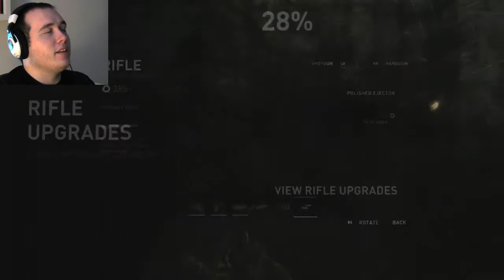Tomb Raider | The Sun Queen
After centuries of searching, the reincarnation of the Sun Queen (as depicted in previous Tomb Raider episodes) turns out to be one of the survivors.  I bet you can't guess which one.  Go on, try it.